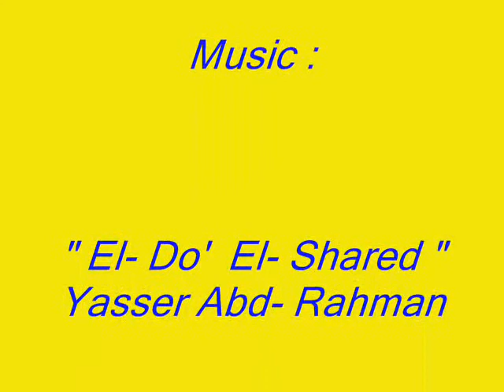The Pyramids and The Cheops Boat Museum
The Great Pyramid (or the pyramid of Cheops), the largest of the three Giza pyramids, was completed in 2600 B.C. The pyramid was built by king Khufu and it clearly represented the culmination of the efforts of the ancient Egyptians. This, in many respects, is due to the perfection of its architecture, and planning. It is quite astonishing that we do not know a lot about Khufu, who ordered building that pyramid to be the eternal settlement for his body. The Great Pyramid once stood at 146m but is now 137m tall. The length of each side of its square base was originally 230m, but now it has become 227m as a result of the erosion of many surface stones. Estimations concluded that it took about 100,000 men to build this pyramid using approximately 2.5 million stone blocks each weighing from 2.5 to 15 tons. The three sides of the pyramid used to be smooth made of polished stone. Now, as a result of weather erosion, this smooth surface no longer exists. Instead, the surface now appears to have a rough texture. The original entrance of the pyramid (not used nowadays) is in the middle of the northern side, about 20m above the ground. The present entrance lies below and to the west of the original one. This entrance leads to different passages and corridors leading to the main room which is called " The King's Room". The ceiling and the floor of this room (which is 5.2mx10.8m) are made of red granite. It has a straight ceiling made up of 9 huge blocks, each weighing nearly 50 tons. Furthermore, in the western part of the room, we can find a huge granite coffin without a lid and void of inscriptions.